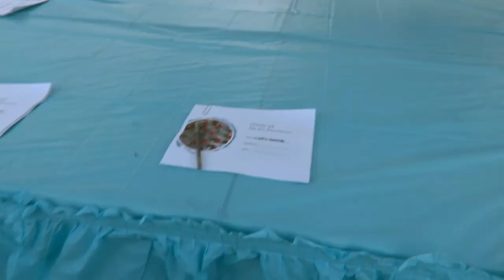covid safety meeting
COVID-19 bounce house bit from Jackass 4.5